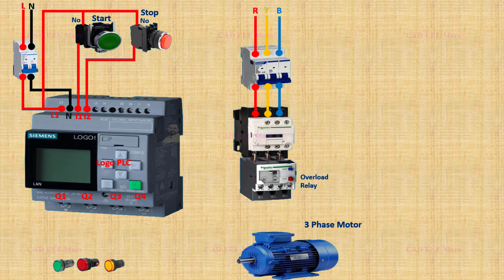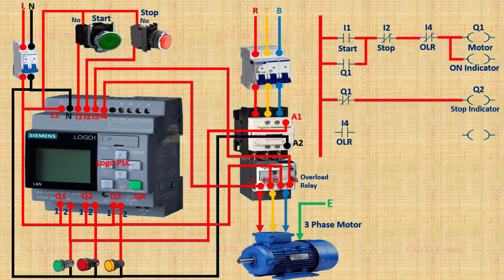DOL Starter PLC Connection & PLC Ladder Diagram in Siemens Logo Soft Comfort.